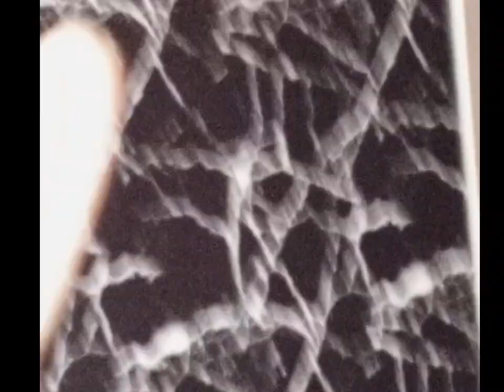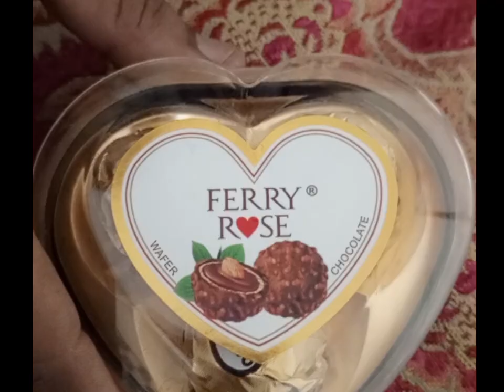4 August mini vlog bhot taze Barish ho Gai